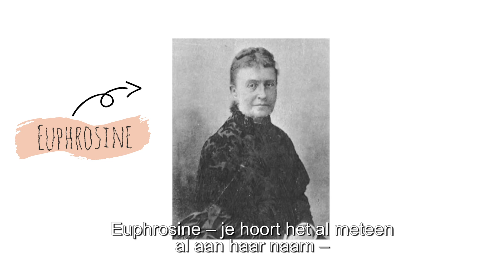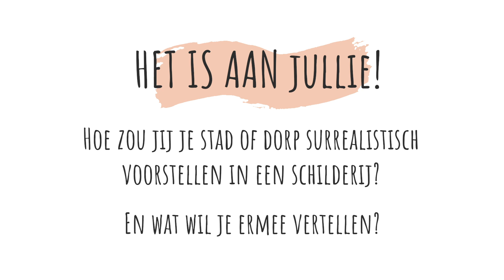StART with ART : AARDRIJKSKUNDE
Onder de noemer StART with ART heeft Mu.ZEE 14 korte filmpjes samengesteld die aansluiten bij de nieuwe, culturele, vakoverschrijdende sleutelcompetenties voor het secundair onderwijs. In elk filmpje wordt één vak uitgelicht en verbonden met één of twee kunstwerken uit de collectie van Mu.ZEE. Heel speels en toegankelijk, in de taal van de jongeren, maar toch diepgaand, met aandacht voor maatschappelijke reflectie. Sander Gillis, presentator van Ketnet en MNM sprak de filmpjes in. Ieder filmpje sluit af met een opdracht voor de leerlingen. We hopen je als leerkracht te inspireren om deze content te gebruiken als start, slot, zijweg of invalshoek in de lessen.

Bij deze filmpjes ontwikkelden we ook een lesmap die we jullie graag aanbieden op muzee.be